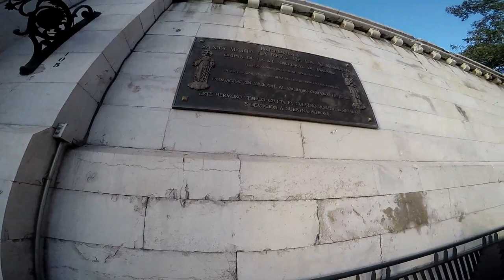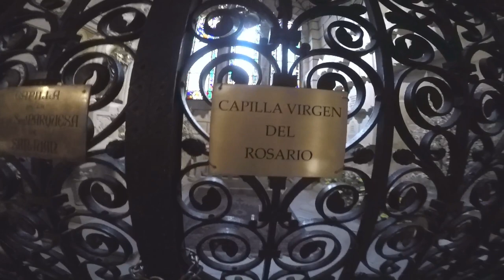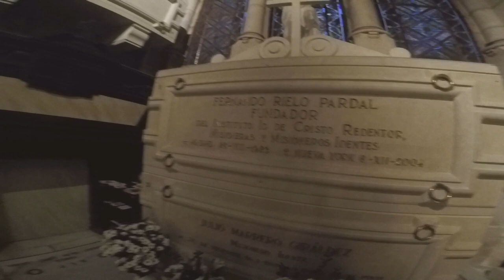Seguimos Con La Visita Del Interior De La Catedral De La Almudena - Madrid - Parte 2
Seguimos Con La Visita, En El Interior De La Catedral De Santa María La Real De La Almudena, En Madrid.    Parte - 2